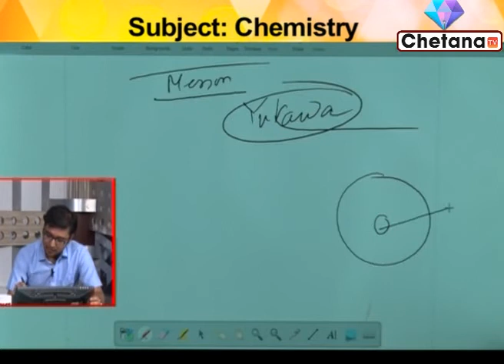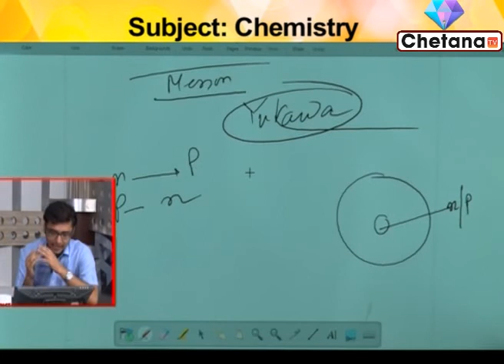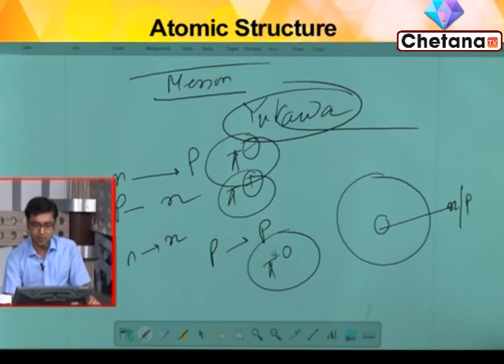Chemistry Online Class I RICE Education I Atomic Structure I Chetana Tv I Part 2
Govt job aspirants can take Rice Education online classes on Chemistry through this video for govt job exam preparation 2020. In this video Sir Anirban Roy, renowned teacher of Rice Education is taking online class. Students can prepare themselves for the competitive exams.